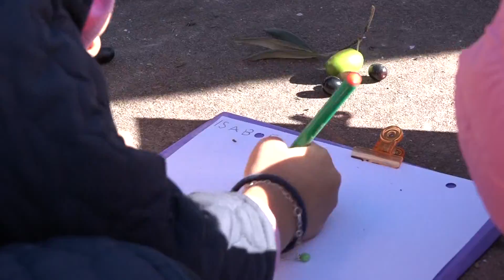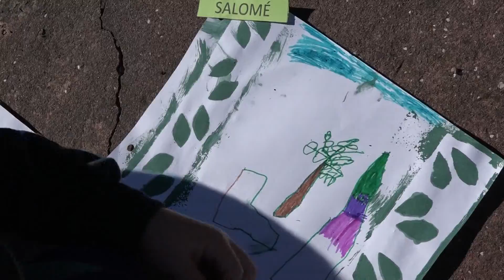"Dibujando Olivos" Organiza Circuito Turistico Los Olivares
9° Fiesta Provincial del Olivo.
Participación de los jardines de infantes
Invita: Dirección de Producción y Turismo de la Municipalidad de Coronel Dorrego
Abril 2017